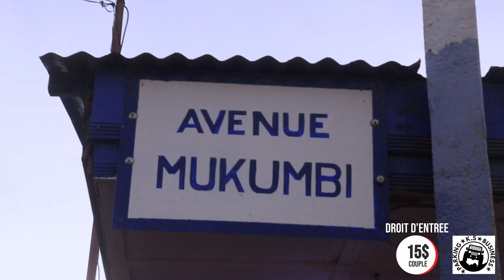31 août 2022(3)